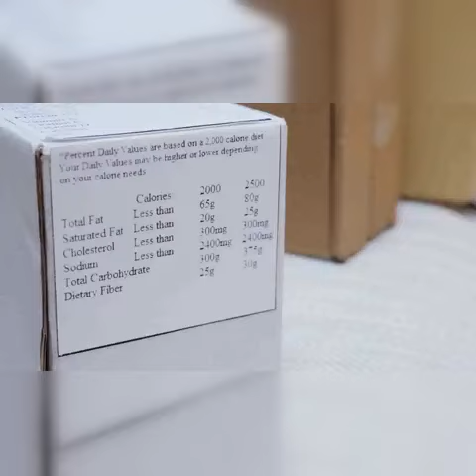Top 10 Foods That Seem Healthy but Can Be Harmful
Top 10 Most HARMFUL Foods Thought As HEALTHY

10 WORST Foods That Are Destroying Your HEALTH!

Are you trying to eat healthy but feel like you're not getting the results you want? 🥗 It might be because some foods that seem healthy are actually harmful! 😱 In this short video, we'll uncover the top 10 foods that can deceive you into thinking they're good for you but might be sabotaging your health goals. From sneaky sugar bombs to seemingly innocent snacks, we'll reveal the truth behind these misleading foods. Stay informed and make smarter choices for your health! 💪🍎

My Audience Searching 👇👇
foods that are harmful
top 10 healthy foods you must eat
6 most unhealthy foods that you think are healthy
foods that are unhealthy
foods that are bad for your health
food that is good for health
healthy foods that are actually unhealthy
10 foods you should never eat
healthy food that tastes good
foods that are bad for you
top 10 healthiest foods
what are healthy foods to eat
top 5 foods for a healthy gut
healthiest foods in the world
healthy foods that make you feel full
things that are healthy to eat
6 most unhealthy foods that you think are healthy